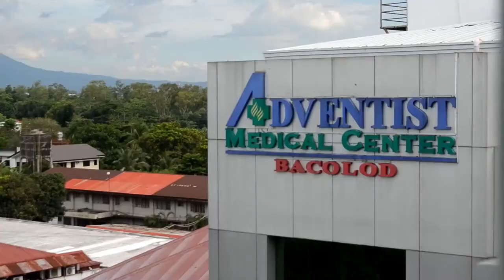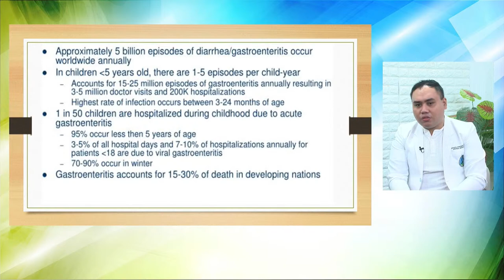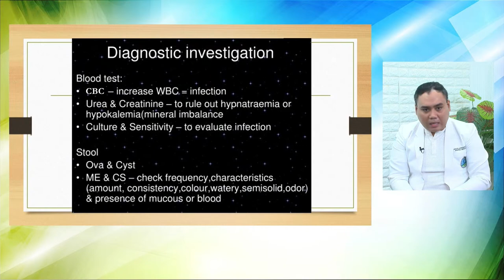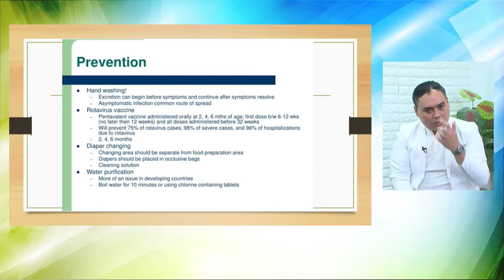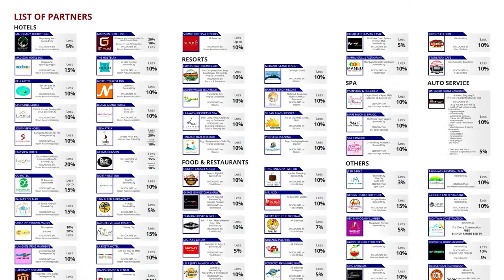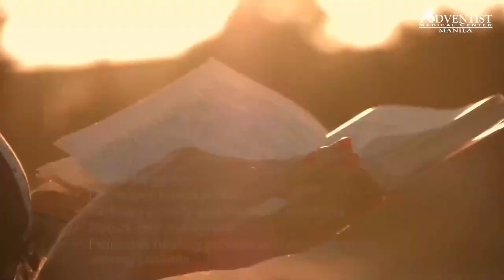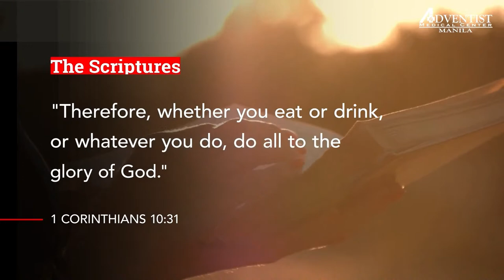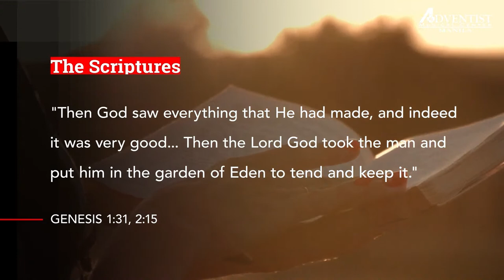Voice Of Health | August 16, 2023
Topic: Gastroenteritis
Guest Speaker: Dr. Domingo Agregado Jr.
Host: Richelle Parandas